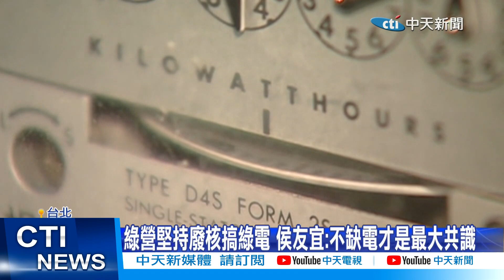【每日必看】緊急狀況拒核電要怎發電? 王美花:涉國安不能說 20230530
賴清德打算規劃緊急時把核電當備用電源!被行政院狂打臉，目前看起來民進黨堅持"廢核神主牌"，專家反問，緊急狀況時台灣到底要靠什麼發電，沒想到經濟部長王美花竟說，這涉及國安問題，不能說!